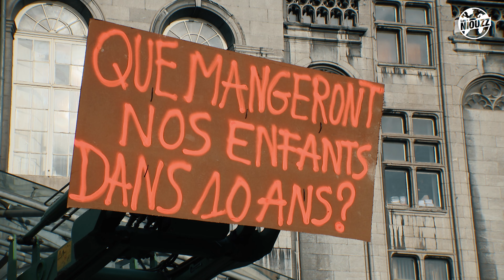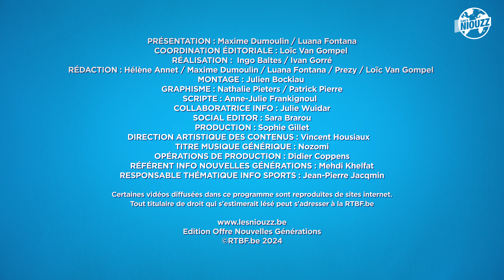La colère des agriculteurs expliquée aux enfants ! 🚜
Ça fait une semaine que les agriculteurs manifestent partout dans en Belgique. Pour comprendre pourquoi ils sont en colère,  on leur a donné la parole ! 🎤😠
Dans cette vidéo, on se pose et on t'explique tout ce qui fâche.
L'agriculture, c'est quelque chose qui nous concerne toutes et tous !